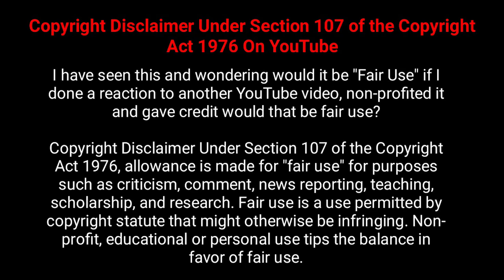how to increase Instagram followers||k tech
in this video, I can upload how to increase Instagram followers properly.  so don't miss this video keep watching the full video. if U already know these tips then pls share with your friends..

If u want any other video comment in bellow

story maker play store link

My personal Instagram link

                                                                                                   k